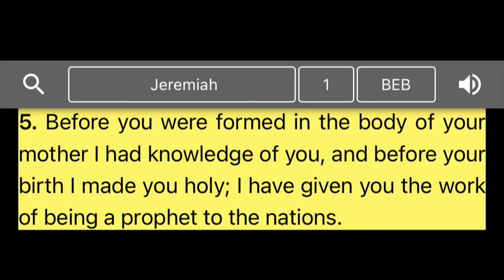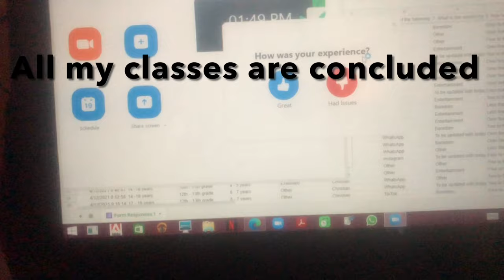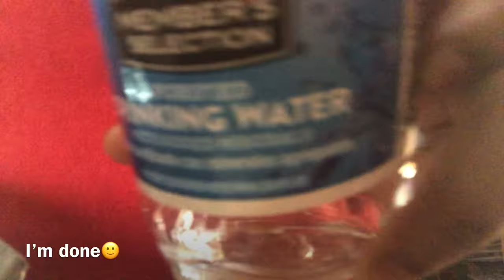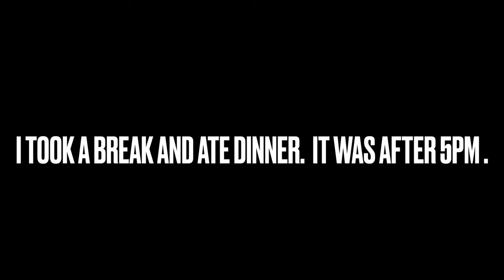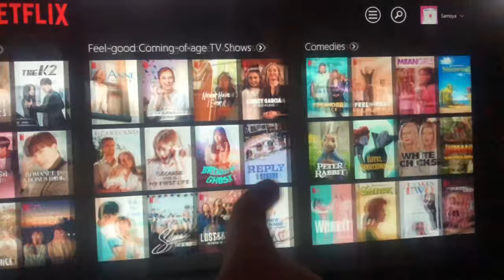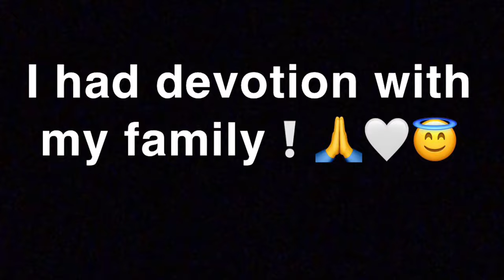My Online School Night Routine 2021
Hey GlossLippies!
What’s up? What’s good? What’s popping? It’s your girl Ruth Ann aka GlossLips and welcome back or to my channel!
For today’s video as the title suggests, I’ll be doing my night routine.

Ryan Little - Tower of Heaven, For Hyrule, Wasting Time.